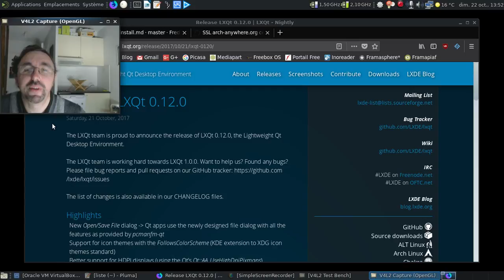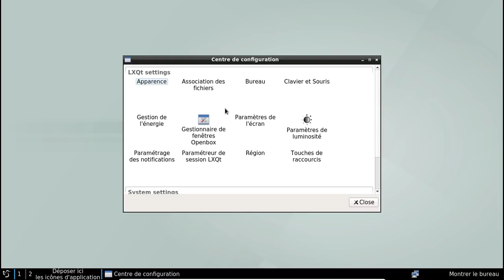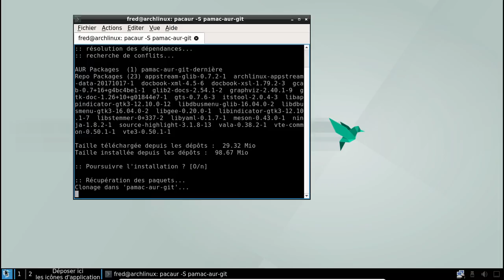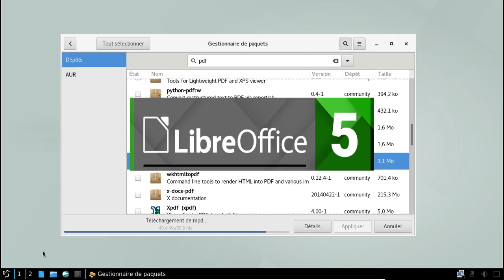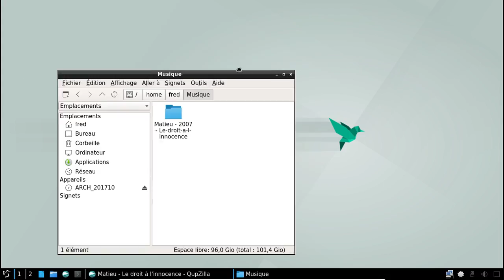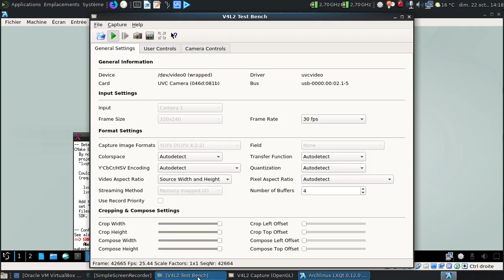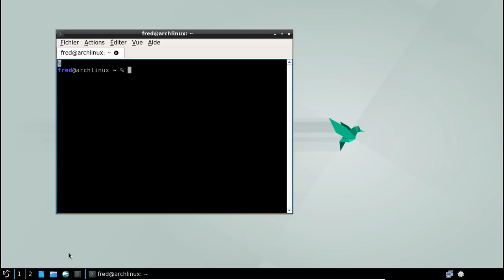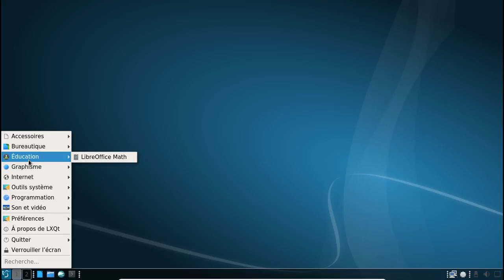LXQt 0.12.0 : installation et premier aperçu rapide.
À quoi ressemble la nouvelle version du successeur de Lxde ?

Horodatage :

00:12 : tiens donc, comme c'est pratique :)
00:20 : la page d'annonce sur le site de LXQt
01:20 : un petit bug chez Arch-Anywhere, dommage :(
01:31 : le guide d'installation sur gitlab :
02:18 : lancement de la base archlinux prête à l'emploi

Installation :

02:58 : la liste avec une session ouverte...
03:15 : 56 Mo à l'installation ? Quel ogre :)
03:32 : une compilation à venir...
04:05 : on installe la suite des outils...
05:11 : et un clavier en français pour la suite, un !
05:27 : lightdm ou LXQt ? :D

La post-installation :

05:50 : un peu austère pour le moment...
06:04 : le début d'une longue série de modification de l'apparence :(
06:32 : quelques réglages au passage...
07:25 : un outil de gestion des utilisateurs un brin... sec :(
07:37 : un petit bug de traduction :]
07:51 : ça va un peu mieux, mis à part un bug récurrent avec les thèmes sombres :(
07:56 : et aussi un bug avec le menu principal...
08:16 : on redémarre pour faire disparaître le bug du menu...
08:45 : on active puis on lance sddm
10:08 : on va rajouter l'outil pamac pour gérer les paquets en mode graphique
11:17 : un bug ou une fonctionnalité de PCManFM ?
12:20 : on fouille dans les préférences de PCManFM...
12:56 : 424 Mo ? La compilation doit être responsable ici...
13:20 : on va remplir la zone de lancement rapide...
14:05 : pamac-aur en action :)
14:39 : on nettoie un brin l'ensemble...
14:59 : on complète l'installation...
16:04 : on va modifier l'interface proposée par défaut avec LibreOffice 5.4.x
16:38 : et puisqu'on parle de cohérence graphique...
17:57 : VLC aux abonnés absents ?
18:50 : on va rajouter de quoi lancer VLC...
19:25 : au tour de Cantata :)
19:44 : allons sur Altermusique pour tester Cantata :)
21:08 : bon, l'intégration de xarchiver, c'est pas ça :(
21:32 : ça fonctionne pour la musique, joie !
22:08 : on remplace xarchiver par file-roller
22:20 : 612 Mo consommés ?
22:24 : et une centaine de Mo récupérés en fermant pamac...
22:57 : n'oublions pas de fermer le navigateur internet...
23:08 : seulement 311 Mo consommés, maintenant ?!
24:04 : on peut compresser ou pas un répertoire, maintenant ?
24:09 : ça fonctionne mieux d'un coup !
24:18 : on va utiliser xterm pour recompiler qterminal... :)
24:56 : on modifie le PKGBUILD pour obtenir une version plus récente du logiciel...
25:34 : et une erreur gpg, une :D
26:37 : deuxième bug... Ouille :(
27:07 : mise en pause de la vidéo
27:08 : 6 minutes plus tard dans la vie réelle
27:51 : le paquet qui a résolu le problème de compilation !
28:00 : Qterminal 0.8.0 :)
28:10 : des dépendances énormément lourdes...
28:34 : 731 paquets installés ? Il y a plus lourd :)
29:31 : on va modifier la transparence...
30:52 : tiens, il faut un compositeur ?
31:02 : on va installer compton pour avoir la gestion de la transparence...
32:46 : c'est plus joli ainsi :)
34:12 : maintenant, on peut ajouter de la transparence pour faire joli :)
35:12 : un peu plus de 320 Mo même avec compton activé ?!
37:21 : n'oublions pas le plus important :)
37:29 : dodo lxqt